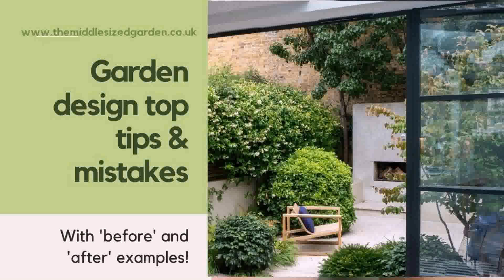Small Garden Design Ideas On A Budget Uk